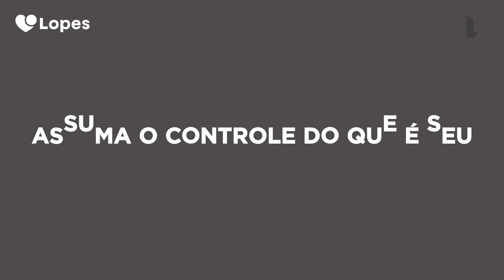Living Full Pinheiros